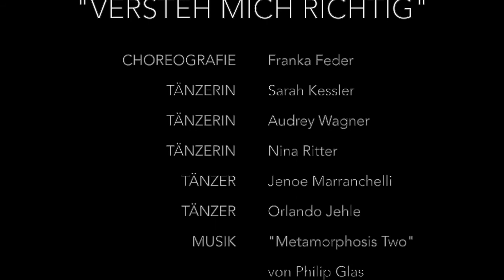Versteh Mich Richtig (Teaser) - Merge Dance Collective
Wie gestikulierst du, damit man dich versteht?
Gestikuliere mit oder lerne die Sequenz mit deiner Familie.

Ein Stück von und für das Merge Dance Collective
Choreografie: Franka Feder
Tänzer*innen: Sarah Kessler, Audrey Wagner, Nina Ritter, Jenoe Marranchelli, Orlando Jehle